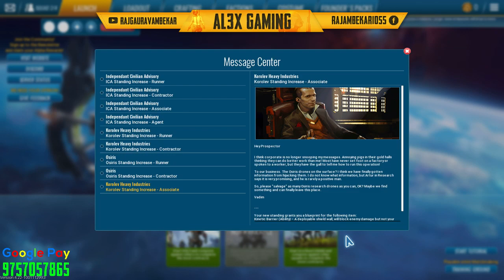Let's Play Cycle - Teda Meda Battle Royal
G pay / PhonePe

GPU: GeForce GTX 1050
CPU: AMD FX(tm)-4300 Quad-Core Processor
Memory: 12 GB RAM (11.98 GB RAM usable)
Current resolution: 1366 x 768, 60Hz
Operating system: Microsoft Windows 8.1 Pro
Headphone :- Circle Concerto 202

Nightbot Command :-
hello
myself
bye